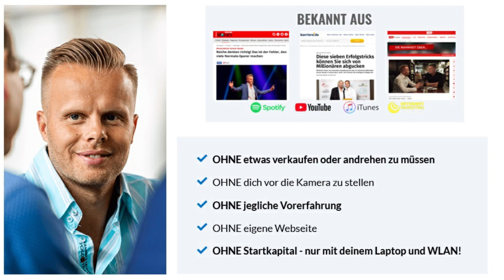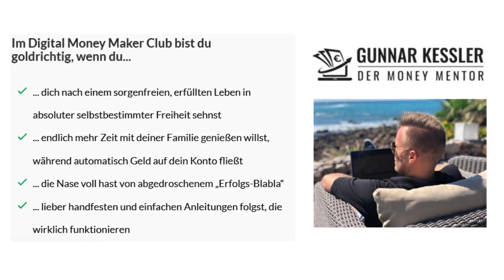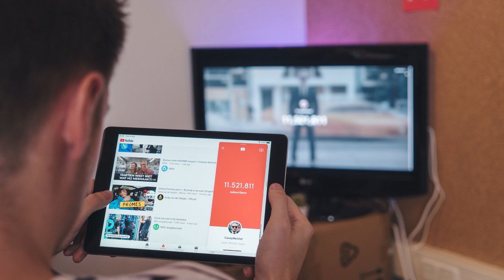6 Gewohnheiten, Die Männer NOCH HEUTE Aufgeben Sollten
Hier geht es um schädliche Gewohnheiten, die Männer aufgeben und mit gesunden Gewohnheiten ersetzen sollten. Gerade, wenn du große Ziele und Vorhaben hast, sind es deine täglichen Verhaltensmuster die über Erfolg oder Misserfolg entscheiden. Dein Selbstbewusstsein und deine Anziehung auf andere profitieren von gesunden Gewohnheiten.

Verwandte Videos:

(15 Fehler, die du im Badezimmer machst)
(Diese Dinge lassen dich unsicher wirken)
(6 Tricks um andere von dir zu überzeugen)
(Was du sofort gegen Komplexe tun kannst)

NEU HIER?

Ich richte mich an Männer, die selbstbewusster werden wollen, ihre Anziehung steigern möchten und sich beeindruckenden Erfolg in ihrem Leben wünschen. Passt für dich?

100% Männlichkeit & maximale Selbstbestmmung